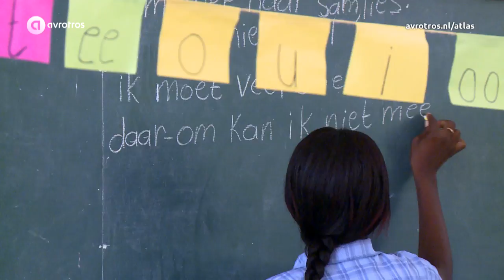Atlas Suriname: de taal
Kijk ook op In Suriname bestaan meerdere talen, zoals Sranantongo.